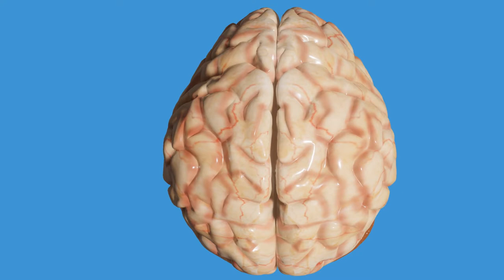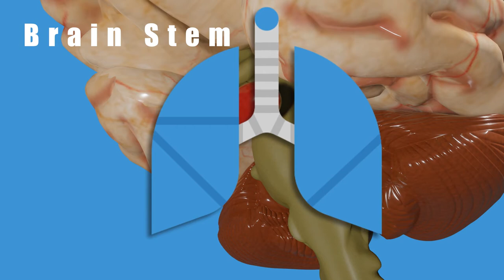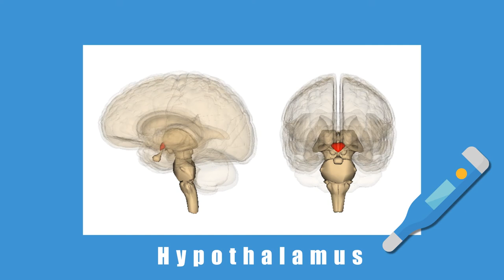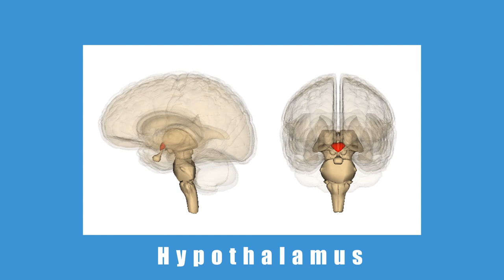Let's Learn All About Brain For Kids By ECDHUB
Hey there, curious kids! Have you ever wondered how our amazing brains work? Well, you're in for a treat because at ECDHUB, we've got a fantastic way for you to Learn All About Brain! Our fun and interactive lessons will take you on a fascinating journey to explore the incredible world inside your head. With Learn All About Brain by ECDHUB, you'll discover the different parts of the brain and what they do, like the cerebrum, cerebellum, and brainstem. You'll also find out how your brain controls your every move, from walking to talking, and even dreaming! And that's not all – our Brainy games and activities will keep you engaged while learning about the brain's superpowers. So, grab your thinking caps and join us on this exciting adventure to Learn All About Brain with ECDHUB!